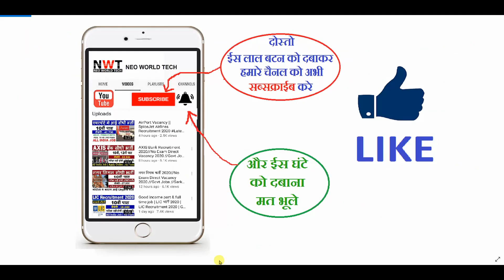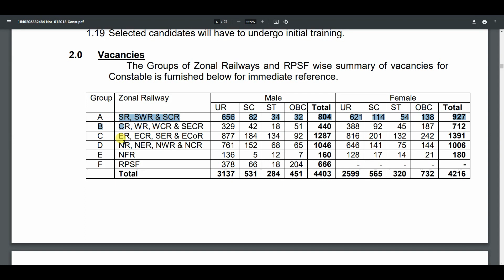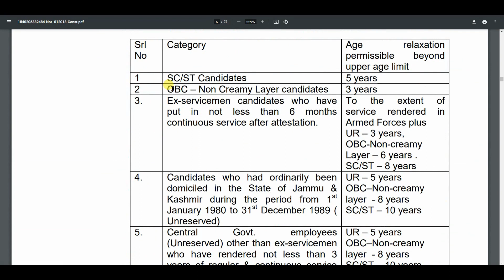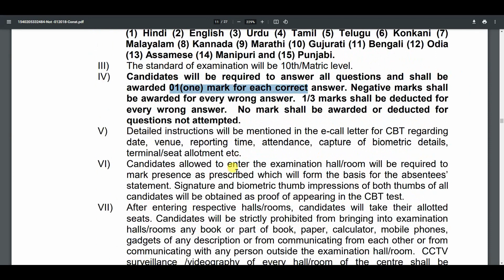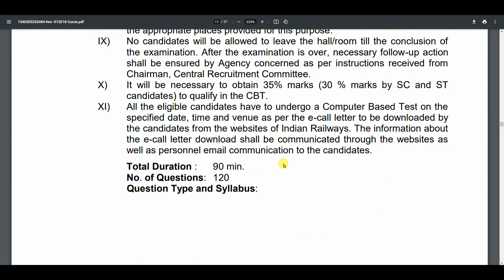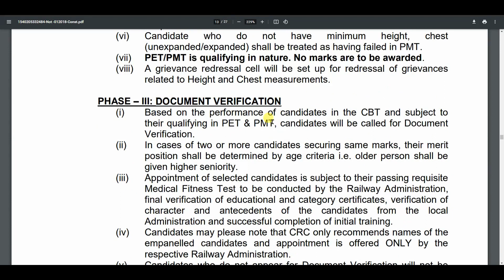Railway RPF Recruitment 2022 | RPF New Vacancy 2022 23 | RPF SI, Inspector, Constable Bharti 2022 23